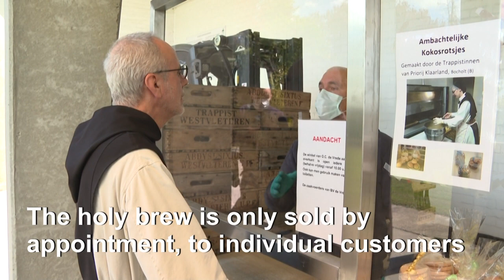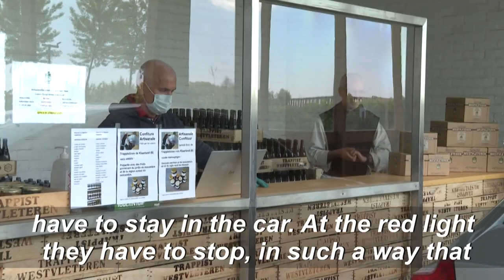Belgian drinkers' faith rewarded as monks get beer out | AFP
The monks of the Trappist Abbey of Saint Sixtus in Belgium only sell their holy brew by appointment, to individual consumers, and until Thursday their outlet was closed.